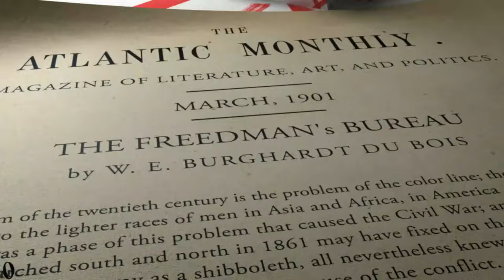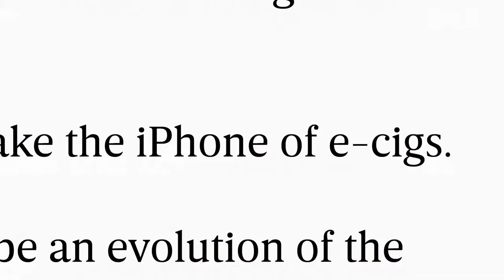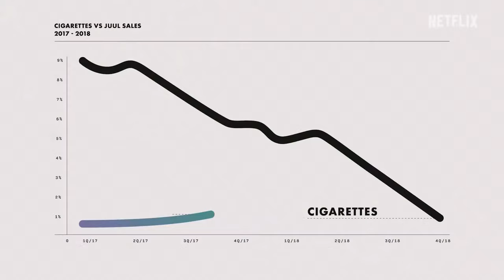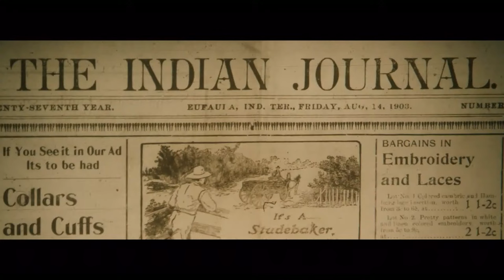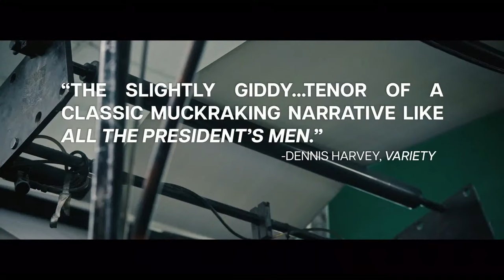Ideas Stage with Hakeem Jeffries, Chimamanda Ngozi Adichie, and more | The Atlantic Festival 2023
Ideas Stage interviews tackle the most consequential issues shaping our changing nation. Sessions include:
-  Founder and President of Emerson Collective Laurene Powell in conversation with House Democratic Leader Hakeem Jeffries.
- Representative Joaquin Castro discusses the urgent need to address border security and immigration with Pulitzer Prize–winning Atlantic staff writer Caitlin Dickerson.
- Pennsylvania Governor Josh Shapiro talks about governing during this transformational time with CBS News’s John Dickerson
-Writer Chimamanda Ngozi Adichie has a powerful conversation about freedom of expression with Atlantic senior editor Gal Beckerman.